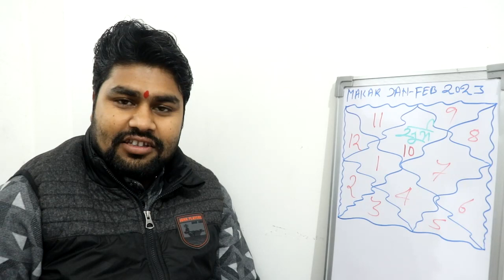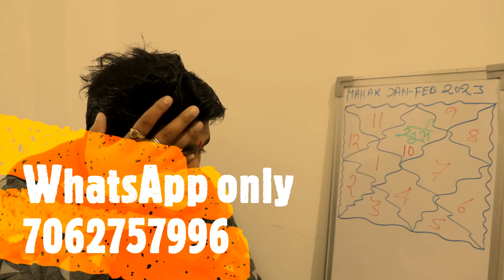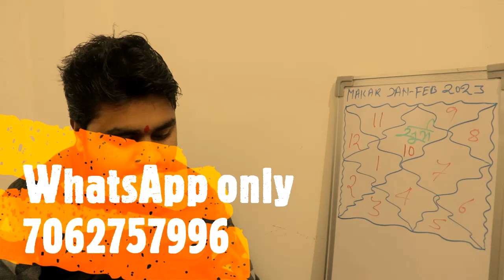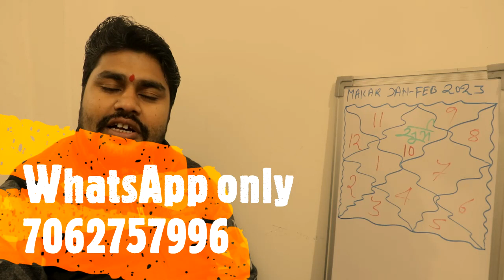मकर राशि वाले मकर संक्रांति के बाद बहुत बड़े बदलाव की संभावना है |Makar rashifal January-February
#8.मकर राशिफल जनवरी-फरवरी 2023 |,Makar Rashi Rashifal January-february 2023 | ,SAGITTARIUS Horoscope January-february 2023 ,